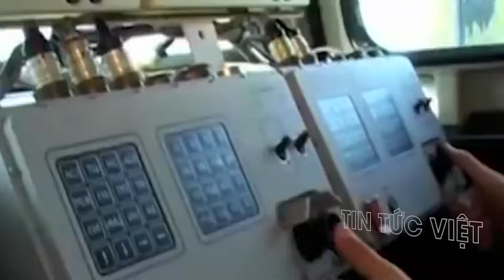Tên lửa SIÊU PHÀM Konert của Nga THIÊU RỤI toàn bộ xe tăng EU !!!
00:33 Tên lửa Kornet của Nga đã đốt cháy tất cả các loại xe tăng chính của phương Tây
06:00 Ngày 11/9, suy nghĩ về chiến tranh
09:13 Xác định thêm danh tính nạn nhân sau 22 năm vụ khủng bố 11/9

this channel to get access to perks